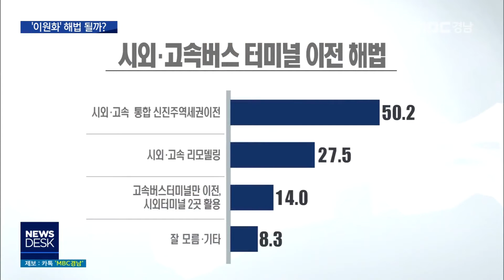터미널 이원화? 해법 될까 [MBC경남 뉴스데스크] 181003